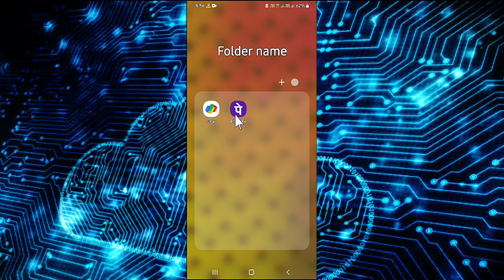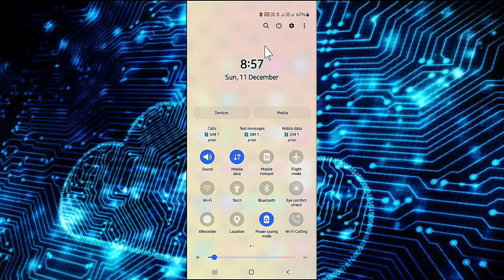Phonepe Payment Canceled Problem Solve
●My Channel Gears:

● Hp Pavilion Gaming Laptop:

●Boya By M1 Mic :

●Boat Rockerz 400:

●Moto Vlogging Action Pro Chest Mount:

● Fuarez Mic

●Bluetooth Headset

●Bluetooth Speaker

●Wireless Headphone